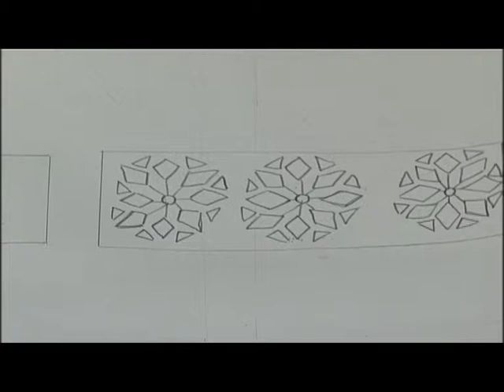Activity2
enter description